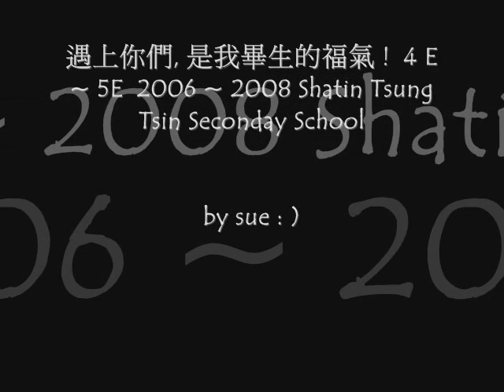2006~2008 Shatin Tsung Tsin Secondary School 4E /5E !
I LOVE 5E : )